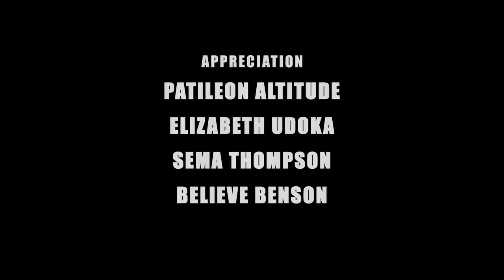Luxury Lifestyle: Love and Money| does Money=Love?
Our world as we know keeps changing from what is the norm to a new norm daily. love # money luxurylifestyle. We have so many questions but fewer answers. So, to keep up with the changes in our world and our lives, the Princess Pat Akpabio Show will be shading light and sharing with you insights and counsel on those things you may have questions about and need real answers to daily.

Something I picked up while watching a movie on LOVE/MONEY and i thought I shared as food for thoughts: I am not saying that it is wrong to Marry a very rich man but the more stupendous the wealth, the more cautious you should be. In fact, "the best thing is for a man to have his money and the woman to have hers as well. So that giving in the relationship will be a function of generosity and not of love." It is easy to be generous with your money but you can't love with money. If you love with your money, then when the money is no longer there, the love will no longer be there.

The question to be answered is,  What type of man are you? What type of woman are you? Are you a woman depending on a man to function financially? Are you a man depending on a woman to function financially? Then that is an error in the relationship waiting to happen when either gets tired of giving the money or the money is gone. Both man & woman should be financially independent of each other while depending on each other as well. Do not do 50%/50% but bring 100%/100% from both parties so that there will always be a balance should one come short of a fraction of a percentage.

Love independently of money. Don't make money the reason to love so that you will live a happy life and don't feel obligated to stay in a relationship that is not working out for you anymore because of the financial entanglement incurred in the process; where you compromise happiness and  a chance of finding true love because of PITY. In the long run, you will regret it when you realize that money can not buy you peace of mind neither happiness and putting into consideration all the BS you have to put up with as a man or as a woman.

We need to process our feelings out  and men and women we have to use our God given talents to make money for ourselves individually not depending solely on what the man gives or the woman. Sincere love y'all! Love and be free to walk if it ain't working!

I am PrincessPat Akpabio and this is "Changing minds changing Attitudes"

Equipments used
Sony HXR-NX100 Full HD NXCAM Camcorder [International Version] (Mega Bundle)

Professional Advanced Broadcast...

PROAIM 40cm Blimp Microphone...

Blackmagic Design ATEM Television Studio Pro HD

Zoom H4n Pro 4-Track Portable Recorder, Stereo Microphones, 2 XLR/ ¼“ Combo Inputs, Guitar Inputs, Battery Powered, for Stereo/Multitrack Recording of Music, Audio for Video, and Podcasting

Saramonic SR-WM4C DSLR Bundle Wireless Lavalier Microphone System Two Transmitters and Two Receivers with Saramonic Audio Mixer SR-AX100 for Interviewing DSLR Camera Camcorders

Pergear Lightmate Plus CRI 96+...